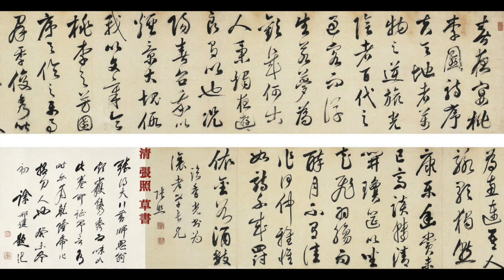李白 春夜宴桃李園序 陳魯慎教授 朗誦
李白 春夜宴桃李園序
夫天地者，萬物之逆旅；光陰者，百代之過客；而浮生若夢，為歡幾何？古人秉燭夜游，良有以也。況陽春召我以煙景，大塊假我以文章。會桃李之芳園，序天倫之樂事。群季俊秀，皆為惠連；吾人詠歌，獨慚康樂。幽賞未已，高談轉清。開瓊筵以坐花，飛羽觴而醉月。不有佳作，何伸雅懷﹗如詩不成，罰依金谷酒數。